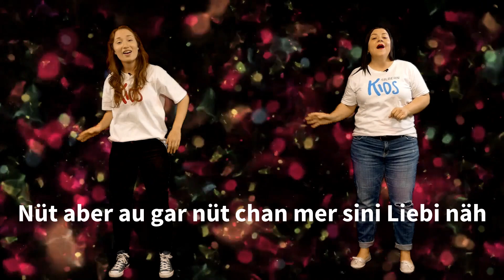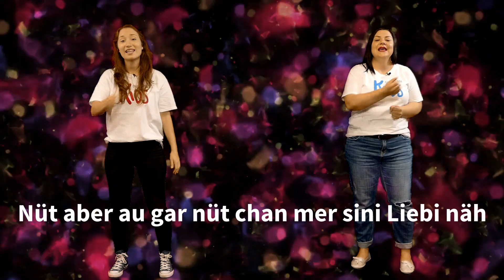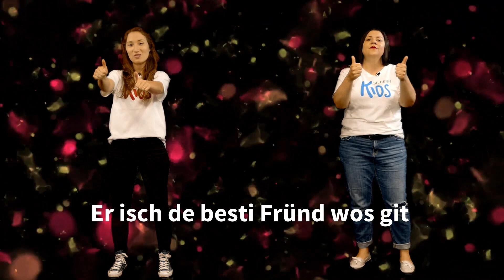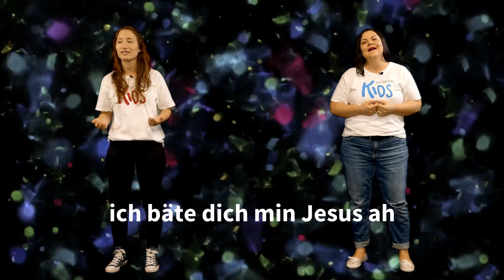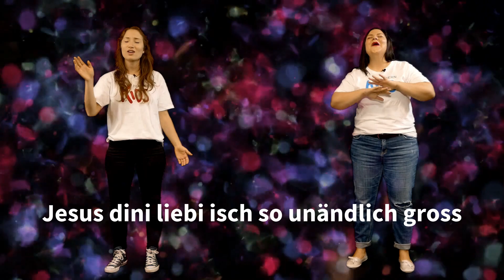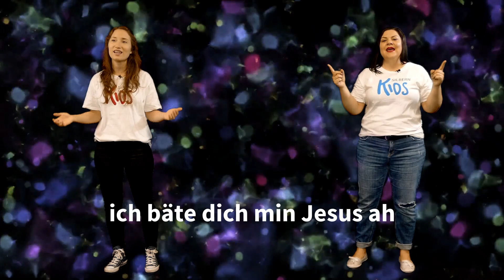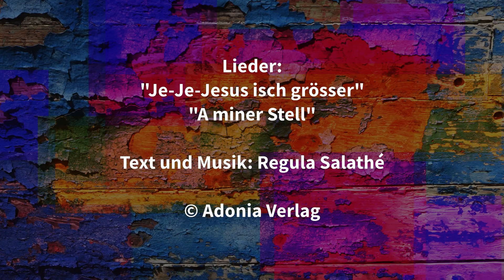Online Kindergottesdienst vom 12.04.2020 (Ostern)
«Ostergeschichte»
Mit Deborah Stutz und Rebeca Meier für Kinder von der 1.-5. Klasse
Christliches Zentrum Buchegg, Zürich

Das sind die Buchegg Kids:
• Action – Gott praktisch erleben
• Fun – abwechslungsreiches Programm geniessen
• Tiefgang – Biblische Geschichten alltagsrelevant hören